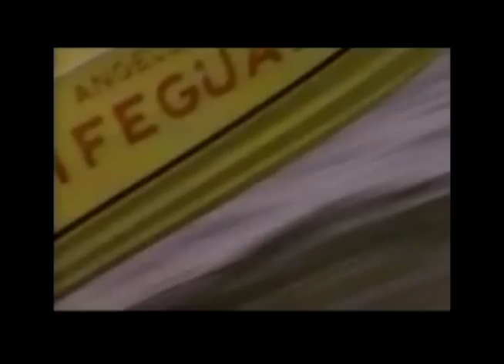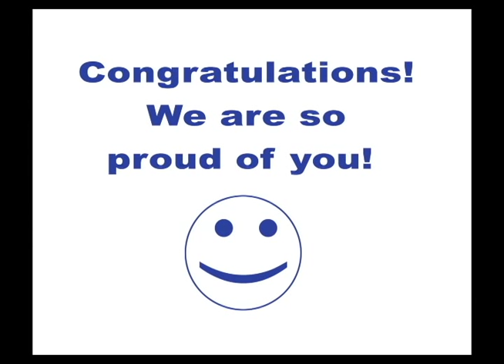For they are jolly good fellows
Jackie and Graeme Kruger were both made Paul Harris Fellows in Invercargill Rotary Club, New Zealand before they move to Tamworth in Australia.

"[The Krugers] have been here in Invercargill for 15 years and they have really done more for our community in 15 years than a lot of us even as Rotarians have done in a lifetime," President Alice Pottinger said.

"When we came to Invercargill from South Africa it was that community that gives you that sense of belonging. So it feels weird getting any award ... or being made a fellow for something that has been a pleasure to do, and what you give, you get back tenfold." [The Krugers] humbly expound.

The Group Study Exchange from Philippines made this video for Jackie and Graeme Kruger.